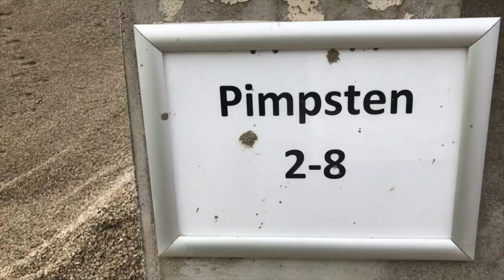Pimpsten 2-8 mm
Pimpsten 2-8 mm, är en porös och lätt sten som används till jordförbättring. Till jord som är tung av lera och vatten, skapar pimpstenen en stabil fuktbalans som återställer obalansen som hindrat växterna och rötterna att gro.

Om man själv vill förbättra sin jord så är pimpstenen enkelt och effektiv att hantera. Med ett utbyte av luft och gas i rötterna skapar pimpstenen en bättre miljö i form av tillväxt för både rötter och växter.

Vänligen se länken nedan för att få information om pris och leverans till din adress: